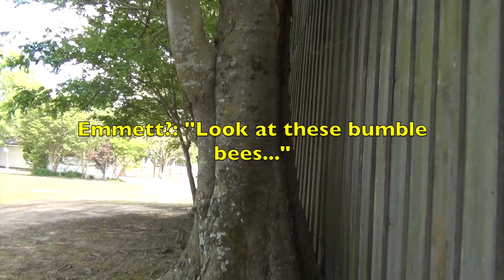White Feather #2 Found: Seed Shed at Drew, MS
Seed shed where Emmett Till was tortured and possibly murdered; voices are recorded.